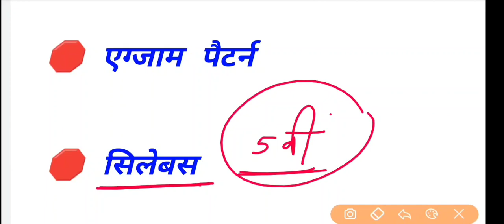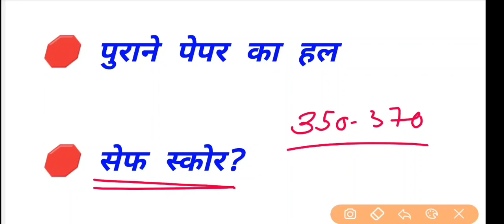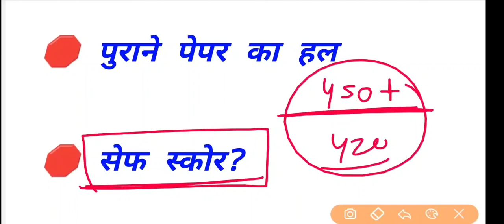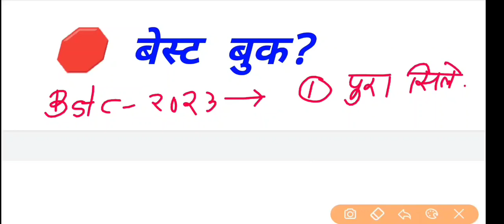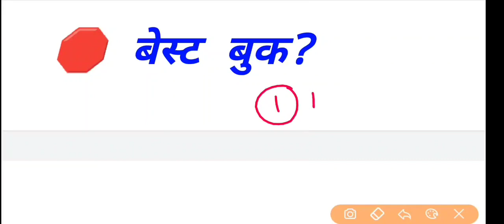Pre Bstc 2023 की तैयारी कैसे करे? Bstc2023 Syllabus | D.el.ed Online preparation | Bstc Classes 2023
Bstc 2023 Best Book👇
लक्ष्य बुक
दक्ष बुक
RBD पब्लिकेशन चेटक

Pre bstc2023 ki taiyari kese karen
Bstc2023 online classes
Bstc 2023 Live classes
Bstc 2023 60 din ki ranniti
bstc 2023 safe score
bstc 2023 ke form kab niklenge
bstc previous exam paper
bstc online classes by sk barala
bstc 2023 gk classes
bstc 2023 preparation